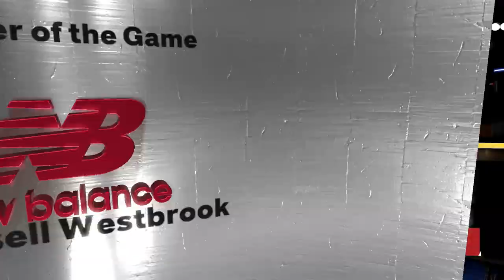Slam Dunk Anime vs NBA l Ultimate 32 - Game Battle - Los Angeles Laker vs Golden State Warrriors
Welcome to the ultimate basketball showdown where the iconic Slam Dunk teams face off against NBA legends! In this thrilling 32-game season, watch as Shohoku, Kainan, Ryonan, and more take on the best of the NBA, including superstars from the Brooklyn Nets, Los Angeles Lakers, Golden State Warriors, and many others.

🏀 What to Expect:

Epic matchups featuring beloved characters like Sakuragi, Rukawa, and Maki.
High-flying dunks, intense rivalries, and strategic gameplay.
A mix of anime passion and NBA skill that will keep you on the edge of your seat!
Whether you're a fan of Slam Dunk, an NBA enthusiast, or just love basketball, this series has something for everyone.

NEFFEX SONG - CROWN